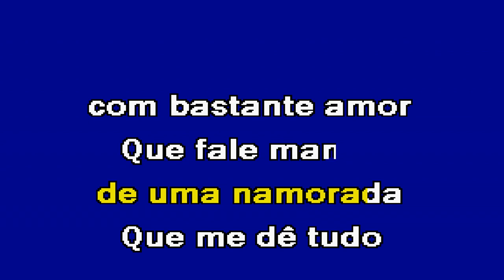ANIMAL Leandro & Leonardo Karaoke